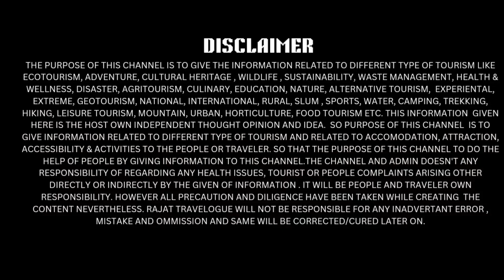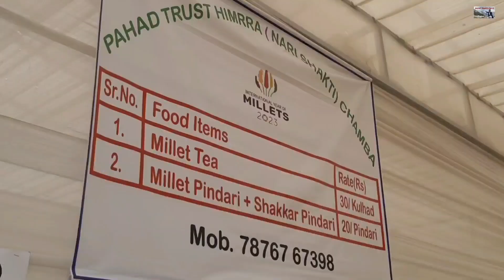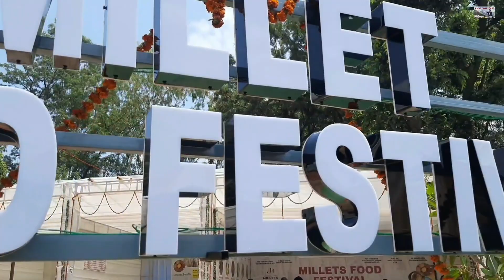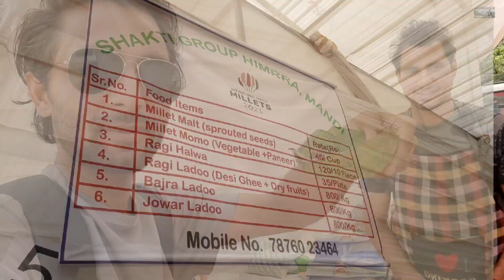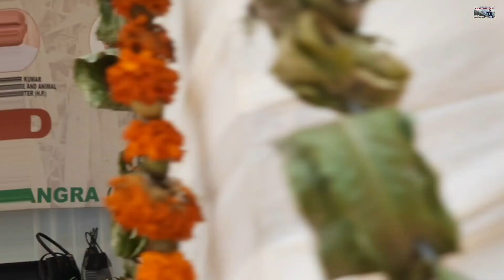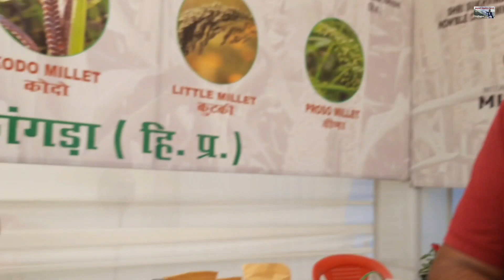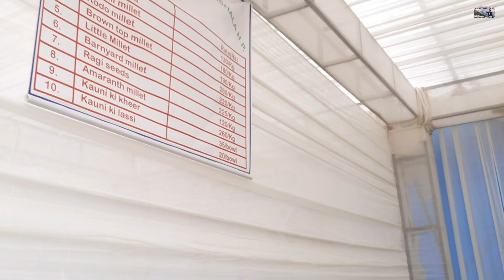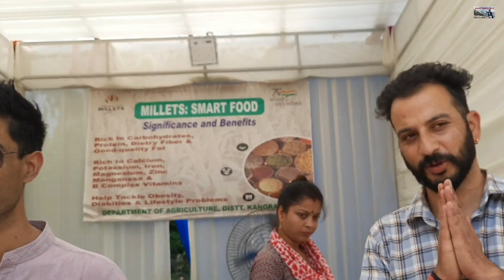Kangra valley Carnival, 2023🪅 |Millets Food Festival |Organic Agrotourism Festival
Greetings friend's
I am Rajneesh Thakur.
You are watching my youtube channel- @rajattravelogue
In this video, We are telling and showing you about Kangra Valley Carnival. Kangra Valley Carnival is being celebrated for the first time in Dharamhala. Before this it was celebrated in the name of Summer Festival. Welcome to Kangra Valley Carnival 2023. In this, the two exhibitions at the starting of the fair were very special. The Millets Food Festival and Craft Bazaar which was organized here in collaboration with NIFT was very special. This exhibition and stall were set up here from 15 to 19 June.The main attraction of the fair was these stalls in which people were very attracted and they made huge purchases.  Along with this, the cultural star night also took place on the starting four days of the fair with much fanfare. The date of the fair is from 15 June to 30 June 2023. Come and enjoy this lovely fair.
                                      Thanks a lot of love by❤❤ @Rajat Travelogue

6. Pinterest-